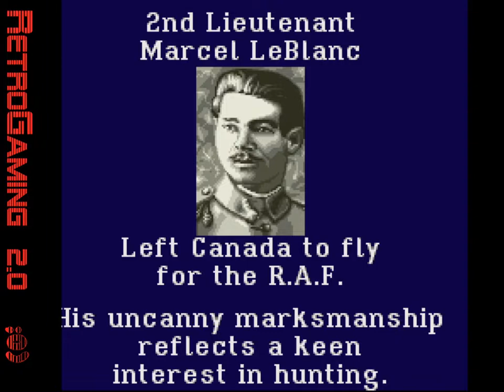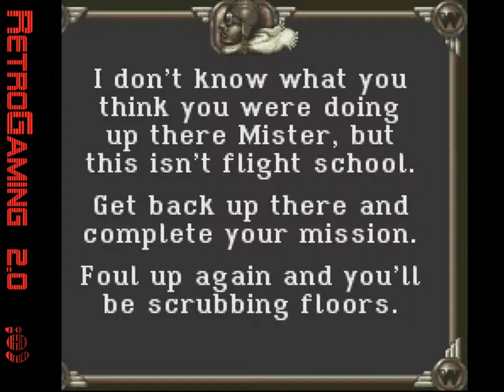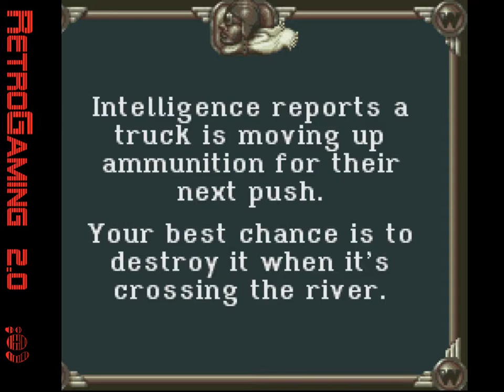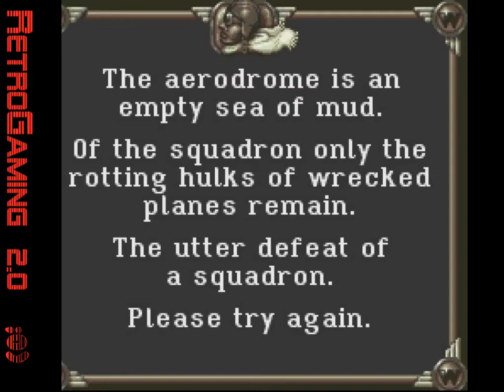Blazing Skies (Super Nintendo)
RetroGaming 2.0 ;0) vous présente Blazing Skies est un jeu d'arcade de combats aériens, sorti sur Super Nintendo en 1992. C'est tout simplement un jeu d'arcade de combats aériens avec des anciens avions Be plane etc.,il est sorti sur Super Nintendo en 1992. Donc Blazing Skies est un jeu de simulation de pilotage sur Super Nintendo. Le soft vous plonge dans l'univers de la Première Guerre mondiale. Aux commandes d'un avion de chasse français, vous êtes chargé de différentes missions : bombardement, mitraillage en rase-mottes et duel aérien. Pour ce faire, vous devez faire votre choix parmi les 5 pilotes disponibles à la caserne.
Sky Mission est un jeu vidéo de simulation de vol de combat de 1992 développé par Malibu Interactive et publié par Namco pour le Super Nintendo Entertainment System. En Amérique du Nord, le jeu a été rebaptisé comme la suite du jeu Commodore Amiga Wings, intitulé Wings 2 : Aces High, tandis qu'en Europe, il a été renommé Blazing Skies. En tant que chef d'un escadron d'avions britanniques pendant la Première Guerre mondiale, le joueur est chargé de détruire les avions ennemis sous le commandement de l'empereur allemand Kaiser Wilhelm II en France. Le gameplay consiste à abattre les ennemis et à effectuer des bombardements sur les bases ennemies. Le jeu a été produit par Ken Lobb, mieux connu comme le co-créateur de la série de jeux de combat Killer Instinct, avec une musique composée par le musicien George Sanger. Il a pris en charge la puce Super FX pour activer les arrière-plans 3D. Frisson.
Gameplay
Le Game Play :En tant que chef d'un escadron d'avions de combat britanniques, le joueur doit bombarder des bâtiments allemands viables à l'effort de guerre de l'empereur Guillaume II sur les champs de France.
Cinq pilotes différents se voient confier cette tâche difficile; obtenir des points de statut pour améliorer leurs performances au combat. Si l'un de ces pilotes ne parvient pas à terminer sa mission mais survit au combat réel, le pilote subira une rétrogradation. Si l'échec à accomplir les missions (tout en survivant) persiste, le résultat final sera une décharge déshonorante de l'armée. S'il meurt dans l'exercice de ses fonctions, le joueur obtient une scène de cimetière avec le jeu se déroulant en 1917, avec les médailles applicables gagnées affichées par le portrait du combattant.
Dans les missions de vol standard (sans bombardement), le joueur doit utiliser des armes à feu pour faire exploser des biplans allemands. Finalement, le joueur devra affronter le Baron Rouge (le célèbre as de la Première Guerre mondiale, Manfred von Richthofen). Il existe également un code de triche pour le radar qui, exceptionnellement, a été inclus dans une petite section du manuel. Dans la vraie vie, le radar n'a pas été utilisé de manière opérationnelle pour rechercher les avions ennemis jusqu'à la Seconde Guerre mondiale. Le jeu est contrôlé à l'aide de commandes conviviales pour la plupart des joueurs d'arcade et un système de mot de passe peut être utilisé pour que les joueurs avancés aient la possibilité de rejoindre le conflit à n'importe quelle étape.
Développement:Wings 2: Aces High est basé sur le titre japonais Sky Mission. La marque Wings n'a été ajoutée qu'à la sortie américaine du jeu, la version européenne s'appelant Blazing Skies. Le titre était superficiellement similaire au jeu original, avec des missions de combat aérien et de bombardement, mais était présenté dans un format plus arcade dans lequel le joueur était renvoyé et obligé de terminer des missions ratées - dans Wings, en revanche, le récit continue si les missions sont réussi ou échoué et même lorsque le joueur pilote est tué, le jeu continue avec un autre;Le manuel d'instructions a été illustré de nombreuses photographies de l'époque, données par le San Diego Aerospace Museum avec l'explication des origines de la Première Guerre mondiale.